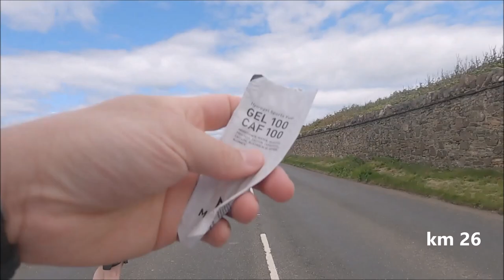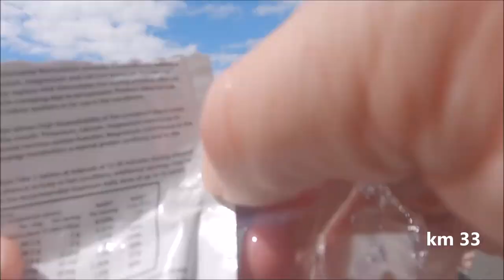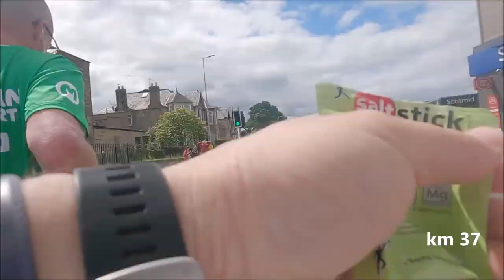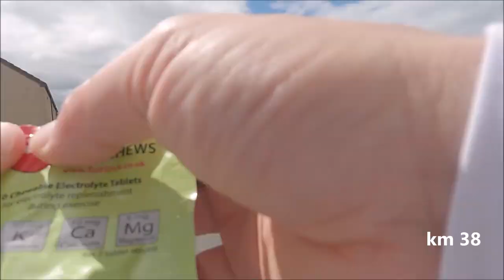Edinburgh Marathon 2022 Full Route in 14 minutes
Heres the full route of Edinburgh marathon 2022, filmed with GoPro hero 9 on a chest mount for the whole run (needed 3 batteries).  If you want to see my review and race edit videos - those are the 2 on the channel before this one.  This video is here so you can see and plan the whole route, maybe its your first run and want an insight, or re-running it and want a recap.  I film the whole routes of all the races (full, halfs, etc) I attend, there are others on the channel.